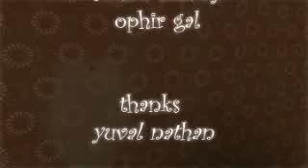Moose Sings Da Blues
funny animation, with an old Skip James tune as background music